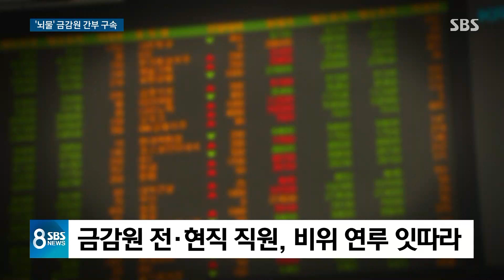특혜 대출에 검사 무마까지…뒷돈 챙긴 금감원 간부 / SBS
금융감독원의 한 간부가 특혜 대출을 알선하고 검사를 무마해주는 대가로 뒷돈을 챙긴 혐의로 구속됐습니다. 금융기관들이 제대로 일하는지 감독해야 할 금감원 직원이 자신의 지위를 이용해서 개인 이득을 챙긴 겁니다.
손형안 기자입니다.